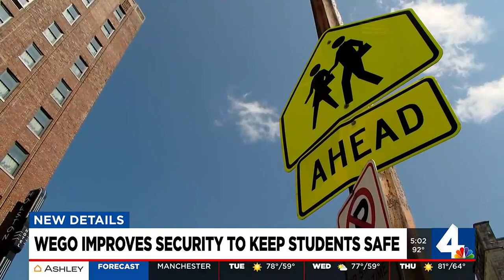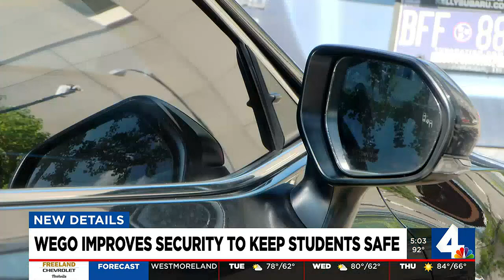WeGo improves security to keep students safe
A man was arrested  for assaulting a teen during the first week of school.